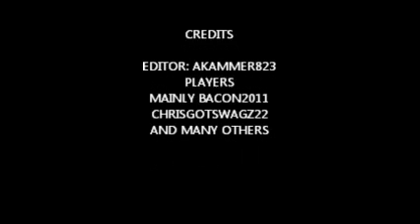a kitpvp montage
Hello viewers, i have spent alot of time on this and put alot of work into it so i hope you like it here is the known casts channels
Personal Media so you can stalk me
facebook and twitter coming soon